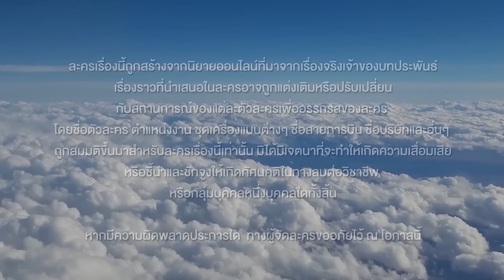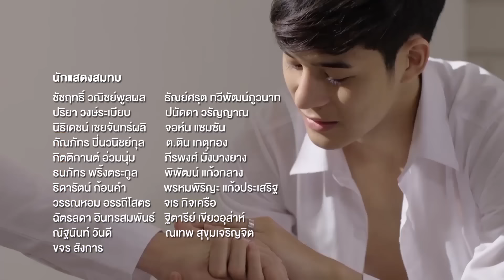[ENG SUB] What The Duck รักแลนดิ้ง | EP.4 [1/4]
ป๊อบ มีความฝันอยากเป็นสจ๊วตแต่ดันปีกหัก จึงได้เป็นพนักงานส่งอาหารให้กับสายการบินต่างๆ เพื่อใกล้ชิดเครื่องบินมากที่สุด แต่วิถีชีวิตที่แตกต่างของหนุ่ม ป.ตรี กับหนุ่มชนชั้นแรงงานอย่างโอ๊ตและแก๊งค์เด็กโหลด ทำให้ป๊อบไม่สามารถปรับจูนเข้าหาพวกนั้นได้ ความอลเวงจึงเกิดขึ้น เมื่อทุกคนในบริษัทพากันแกล้ง ป๊อบ เพื่อบีบเขาออกจากงาน ... เช่นเดียวกับ โม แอร์สาวที่เพิ่งทำงานใหม่ๆ และโดนพี่กลั่งแกล้งจนรู้สึกท้อแท้ในชีวิต ทั้งเขาและเธอจะฝ่าฟันอุปสรรคนี้ไปได้อย่างไร

โอ๊ต(สตรอง เจริญชัย ขันติชัยขจร), ป๊อป(โอ ภูวนัย แสงวรรณ์), โม(เอม สาธิดา ปิ่นสินชัย), นิก(ต๊อด ปนพงศ์ ไขแสง), ปรีดิ์(มิว ศุภศิษฏ์ จงชีวีวัฒน์), แรมโบ้(อาร์ต ภาคภูมิ จวนชัยนาท), วิน(วิน ชวนชัย มหาวงศ์), นิวเยียร์(นิวเยียร์ กิตติวัฒน์ สวัสดิมิลินท์), แมน(ตี๋มายด์ สุทธิณัฐ อึ้งตระกูล), นะ(บอมแบม กีรติ เงินคำ), แตน(เชน ธนิน ร่มฉัตรมงคล), เพ้นท์(ก๊อต ปาณชัย เกตุแก้ว), หลิว(陈赛赛 CHEN SAI SAI (Seven)), หลง(何索 HE SUO (Mario)), วิตา(刘洋阳 LIU YANG YANG (หยางหยาง)), เบ้น(杨安思 YANG AN SI (อันซือ))
ประเภทRomance, Comedy
ประเภทละคร
สถานีJINLOE

ขอขอบคุณซับไตเติ้ล

Polish Subtitle by Azure/Archerie/Misio RMa - BL POLAND